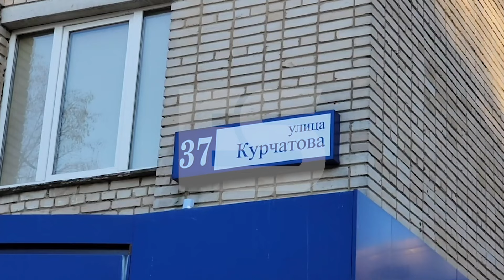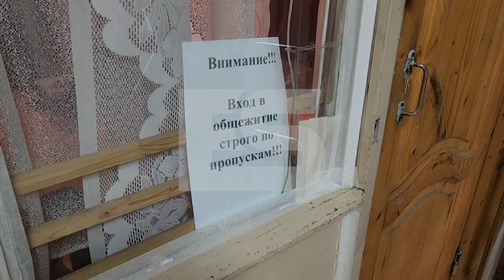В Обнинске в закрытой изнутри квартире обнаружили трупы матери и 3-летнего ребенка